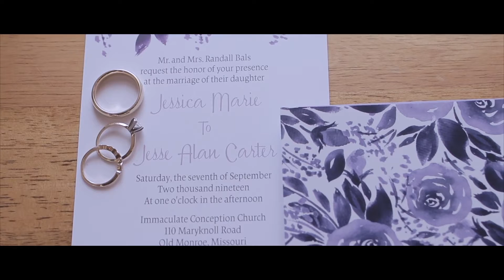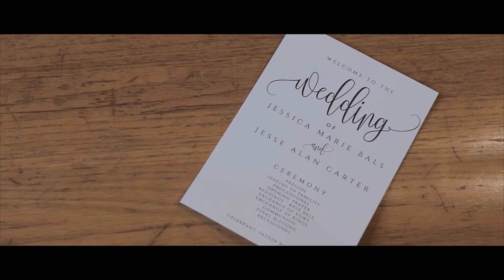A hometown kind of love // Jessica + Jesse // St. Louis Wedding Video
Cute, sweet, and genuine is the only way to describe it!

Vendors:
Photographer: Abigail Gorski Photography
Videographer: Memories Media
Ceremony: Immaculate Conception, Old Monroe
Reception Entertainment: Well Hungarians